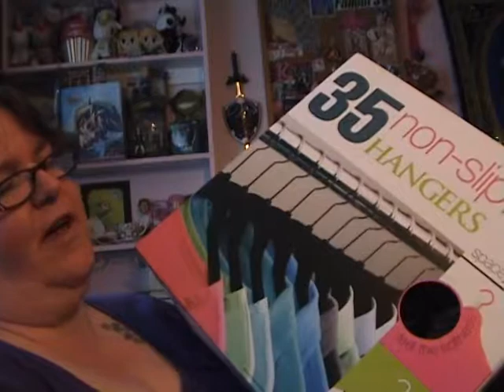Vlarch Day 2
It's Vlarch day 2 enjoy silliness and some Rory as well as a small Costco haul